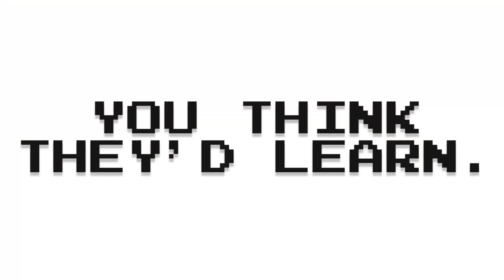The Unfinished Videos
A bunch of funny boyes that never hit the upload page in time :)